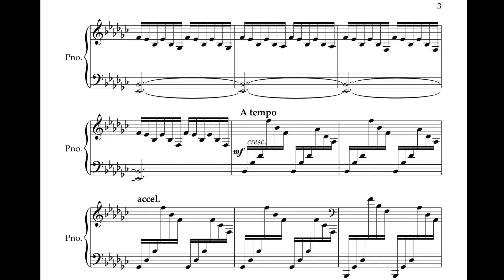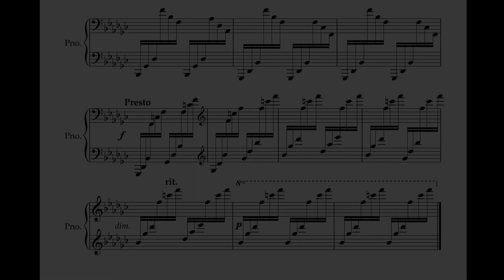Bulat Yanyshev - 5 Nocturnes - IV